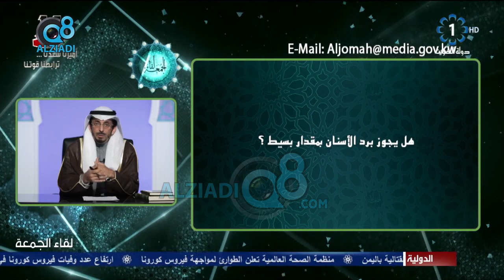سؤال للشيخ الطبطبائي.. هل يجوز برد الأسنان بمقدار بسيط ؟